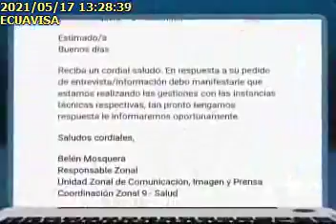LA SITUACIÓN HOSPITALARIA EN QUITO SIGUE COMPLICADA17052021Ecuavisa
LA SITUACIÓN HOSPITALARIA EN QUITO SIGUE COMPLICADA